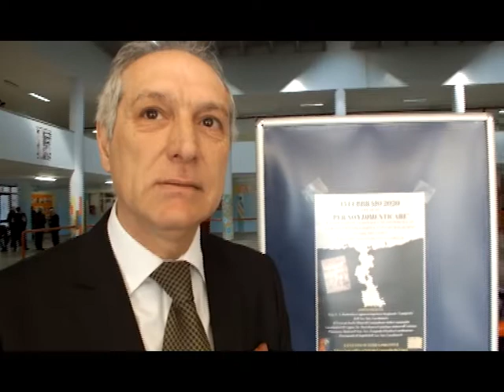intervista ad Antonio Magagnino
Antonio Magagnino ai microfono di MacroNews.it
intervista di Antonio Migliozzi.